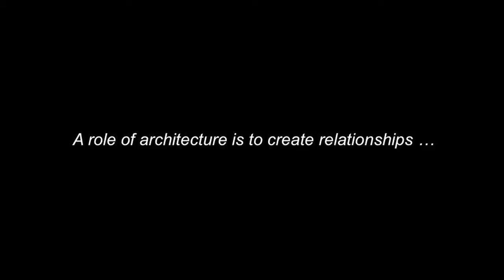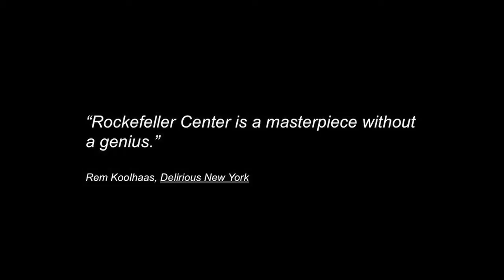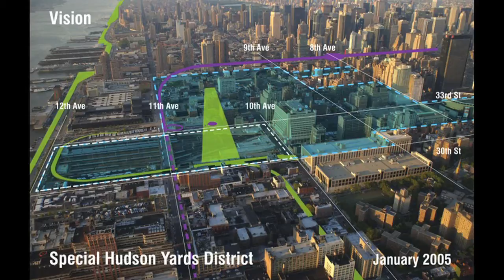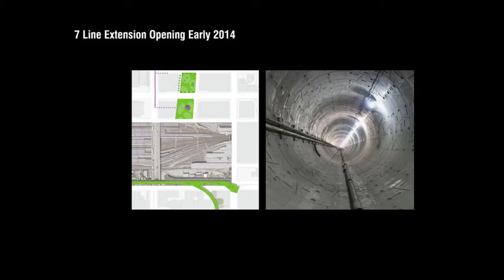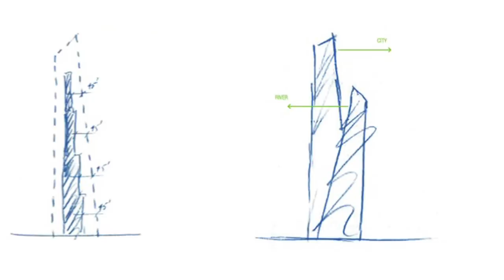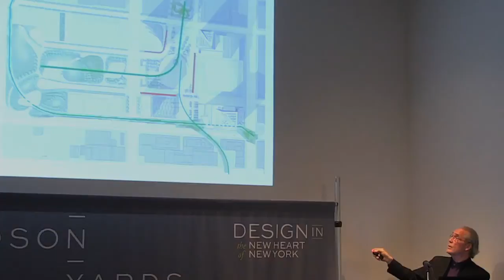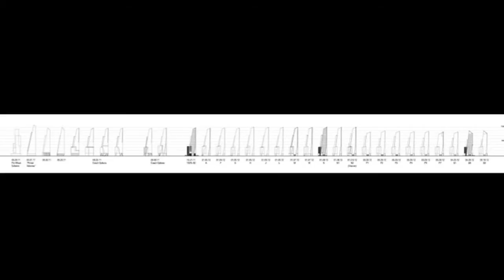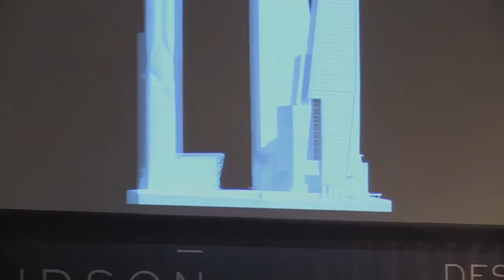The Commercial Office Building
Prominent architectural writer Joseph Giovannini joined Bill Pedersen, FAIA, founding design partner of Kohn Pedersen Fox Associates (KPF), at the Center for Architecture on May 16th to discuss the evolution of the urban, high-rise commercial office building at Hudson Yards and around the world.